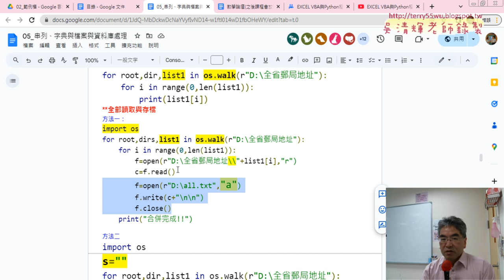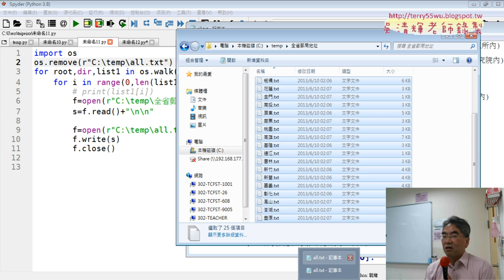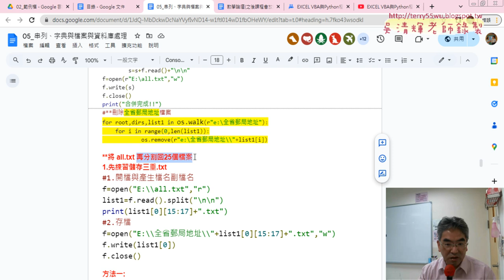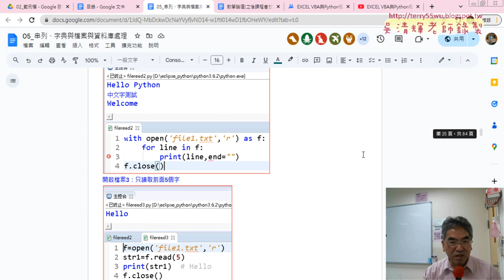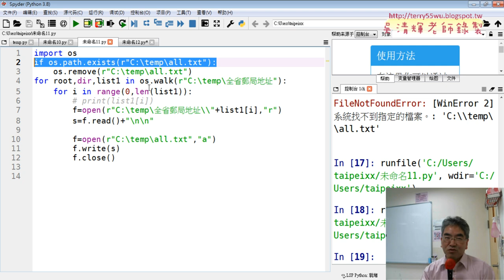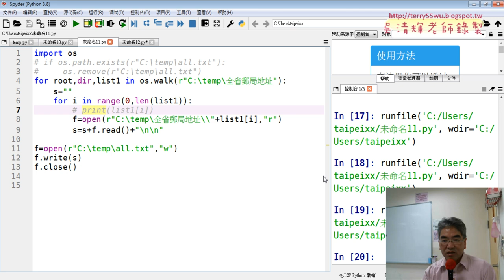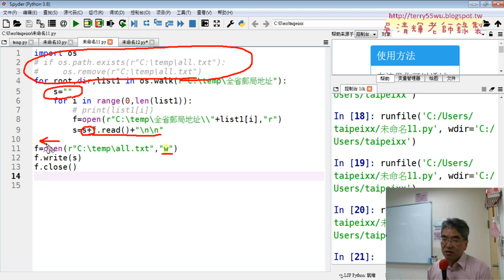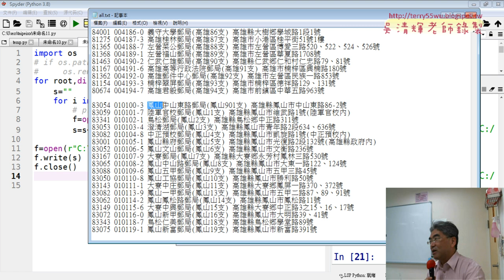04 刪除檔案與改為字串串接與直接寫入